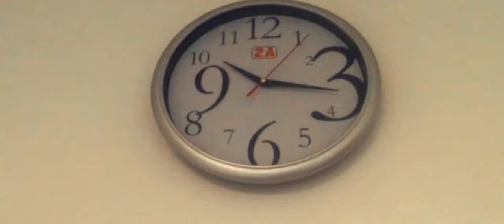rainy day // walang pasok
so ayun nga, bagong video nanaman kasi walang pasok, umuulan tapos nasa bahay lang ako buong maghapon.
Giii ma-excite ka pa, hindi matutuloy yang fieldtrip na yan ee